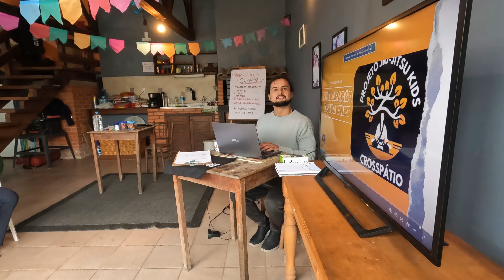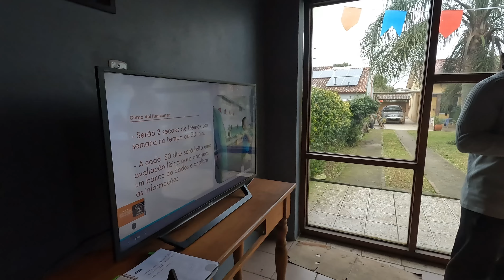Preparação Física - Bjj Juvenil CRPT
Salve Galera, o vídeo de hoje com os melhores momentos da primeira oficina de Preparação física CRPT.

Vem ser CrossPátio!!